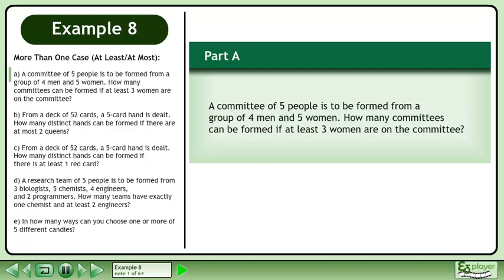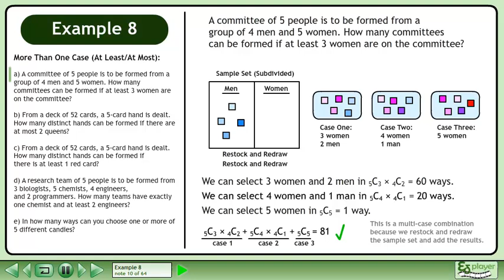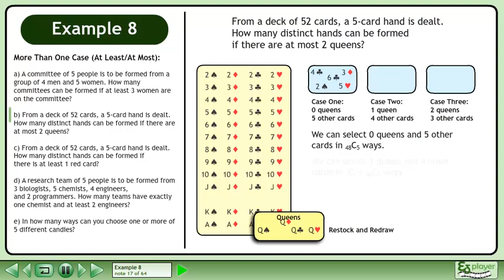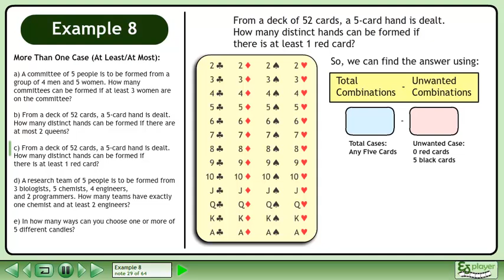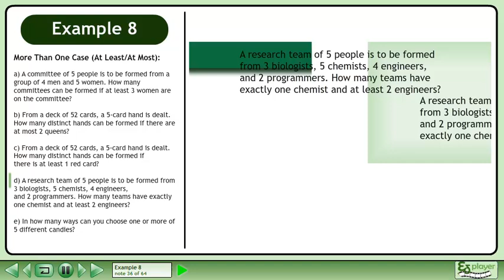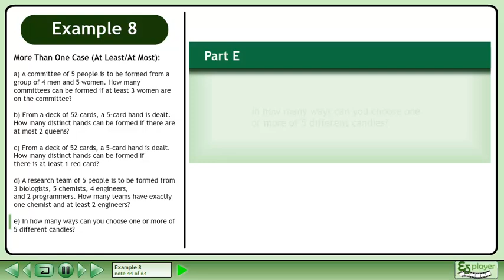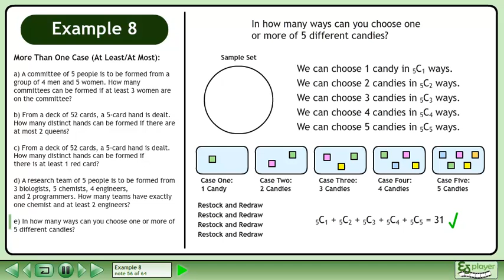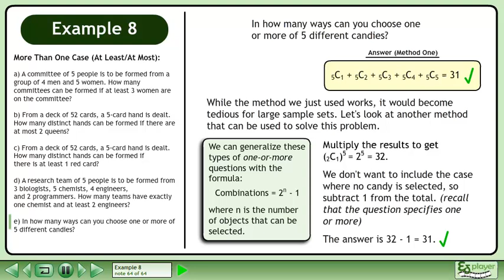Combinations - Example 8